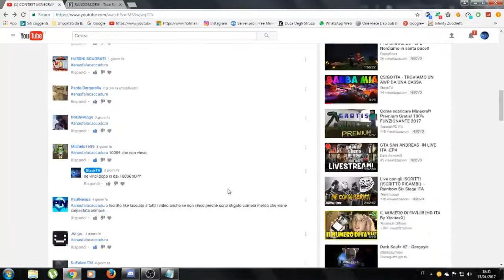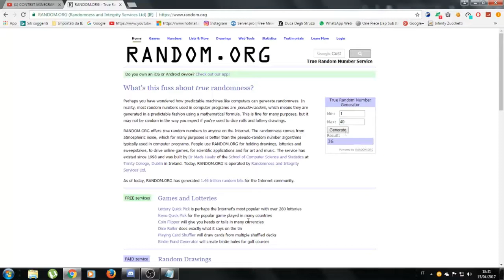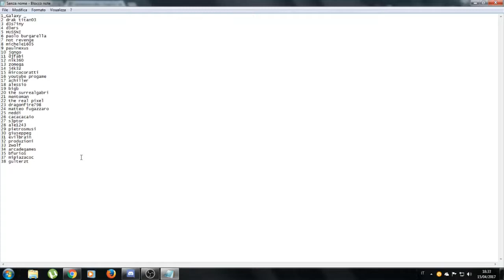ESTRAZIONE CONTEST MINECRAFT PREMIUM - BUONA PASQUA!!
CI POTETE TROVARE SUL TS DI MINEBLOCK : ts.mineblock.it
NOMI STEAM:
AnasLee_
Jackie_27
Goro-HS
SnelloHood
Commentate per ogni eventuale consiglio/problema!!